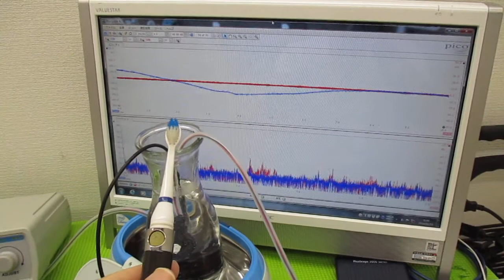超音波洗浄器による、メガヘルツの超音波洗浄技術